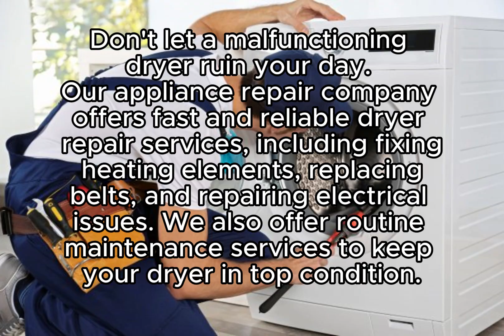Subzero Appliance Repair in Cockrell Hill Texas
Same Day & Emergency Subzero Appliance Repair
Servicing all of Dallas County, Texas

Subzero Appliance Repair in Cockrell Hill Texas - Quick and Reliable Solutions
Introduction
In the heart of Cockrell Hill, Texas, homeowners face an unexpected and common household dilemma: appliance malfunctions. Whether it's your refrigerator, dishwasher, or oven, appliances play a crucial role in our daily lives. When these essential devices break down, it can be a major inconvenience. Fortunately, you don't have to worry, as there's a trusted ally in the area ready to get your appliances up and running efficiently. OnTime Appliance Service, a reputable appliance repair company, is here to save the day. In this article, we'll explore the expert services provided by OnTime Appliance Service, their service area, and the brands they specialize in.

OnTime Appliance Service - Your Go-To Appliance Repair Experts
OnTime Appliance Service is a well-established appliance repair company situated in Cockrell Hill, Texas. They have a stellar reputation for providing top-notch repair services for various household appliances.

Service Area
Conveniently located in Cockrell Hill, they serve not only Cockrell Hill but the greater Dallas, Texas area.

Brands They Specialize In
OnTime Appliance Service boasts expertise in a wide range of brands, including:

GE
Whirlpool Gold
Whirlpool Energy Star
Whirlpool Smart
Whirlpool Sidekicks
Frigidaire Gallery
Frigidaire Professional
Kitchenaid Architect
Bosch Benchmark
Liebherr Premium Plus
GE Cafe
GE Monogram
GE Profile
GE Artistry
Kitchenaid Architect
Kitchenaid Superba
Samsung Aquajet
Samsung Superspeed
Maytag Maxima
Maytag Bravos
Whirlpool Gold
Whirlpool Duet
Whirlpool Cabrio
General Electric Monogram
Bosch Axxis
GE True Temp
GE Triton
GE Triton XL
Bosch
Miele
Roper
Amana
Jenn-air
Haier
Electrolux
Frigidaire
Dacor
Thermador
Manitowec
Wolf
Viking
Traulsen
Payment Options
OnTime Appliance Service understands the importance of convenience. They offer a wide array of payment options, including:

American Express
Cash
Discover
Mastercard
Visa
Amazon
Apple Pay
Check
Debit
GooglePay

FAQs
1. How quickly can I expect a technician from OnTime Appliance Service to arrive at my home for repairs?

OnTime Appliance Service prides itself on its quick response times. You can expect a technician to arrive promptly to diagnose and repair your appliance.

2. Is there a warranty on the repairs provided by OnTime Appliance Service?

Yes, OnTime Appliance Service offers a warranty on their repairs. The specifics of the warranty may vary, so be sure to ask your technician for details.

3. Do I need to provide any information about my appliance's brand and model when scheduling a repair with OnTime Appliance Service?

While it's not mandatory, providing information about your appliance's brand and model can help the technicians come prepared with the right tools and replacement parts.

4. Are the technicians at OnTime Appliance Service certified and experienced?

Yes, all technicians at OnTime Appliance Service are certified and experienced in repairing a wide range of appliance brands and models.

5. Can I get a quote for the repair costs before the technician begins the work?

Absolutely. OnTime Appliance Service provides transparent pricing, and you can request a quote before any repairs are initiated.

When your appliances fail, OnTime Appliance Service is the name you can trust. Their commitment to repairing a multitude of brands and offering various payment options makes them the go-to choice for appliance repair in Cockrell Hill, Texas, and beyond. Don't let a malfunctioning appliance disrupt your daily life. OnTime Appliance Service is just a call away.